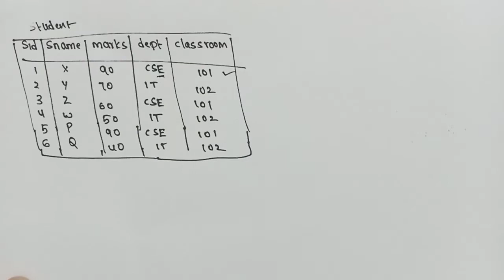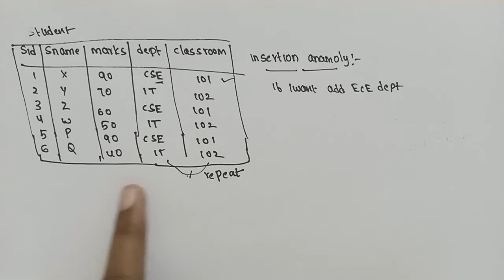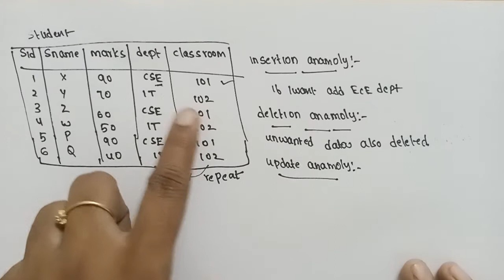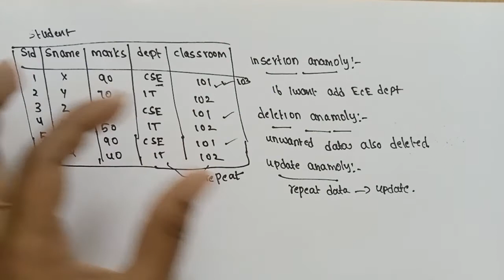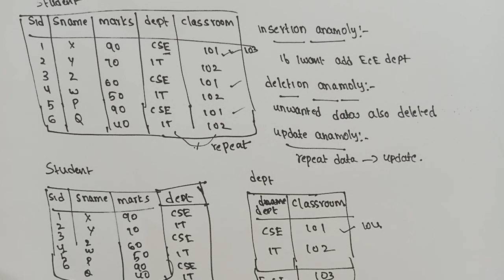Normalization in DBMS | insertion anamoly | deletion anamoly | update anamoly in DBMS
Normalization in DBMS

anamolies in DBMS

need for Normalization in DBMS

schema refinement in DBMS

decomposition of tables in DBMS

insertion anamoly in DBMS

deletion anamoly in DBMS

update anamoly in DBMS